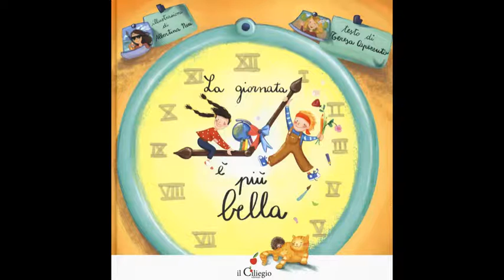La giornata è più bella di Teresa Capezzuto e Albertina Neri Edizioni il Ciliegio